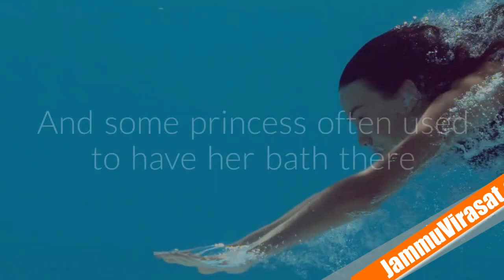Why Patnitop is Known as Patnitop?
Patnitop, a popular tourist destination of Jammu Kashmir too was not always called as Patnitop. It is said that its original name was “Pattan da Talab” meaning Pond of the Princess. In olden times a pond existed in the meadows and some princess often used to have her bath there. Part of the pond still exists near the youth hostel. The Britishers probably could not get the name correctly in their revenue records, and over the years it changed from "Patan Da Talab" to Patnitop.